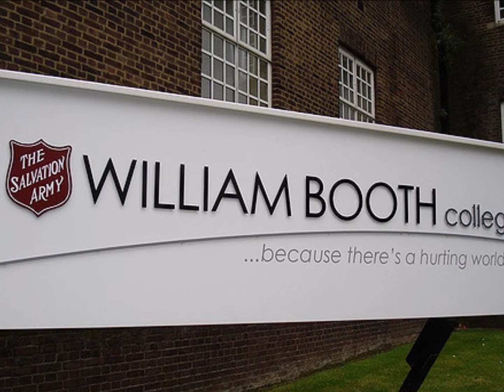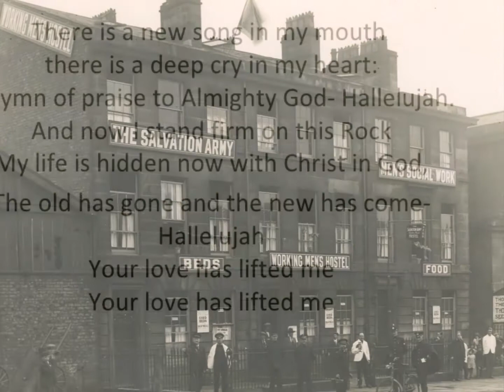Kate&Miles Simmonds' WHEN I WAS LOST vocal cover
a favourite example of a believer’s testimony (the first time I heard this song was on BBC’s Songs Of Praise from a recording at William Booth College)